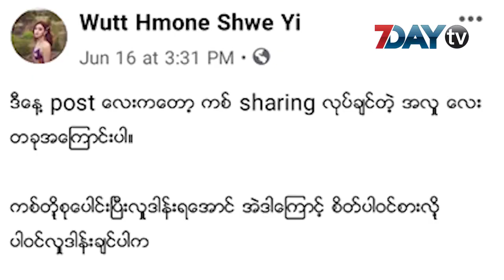ကျန်းမာရေးဝန်ထမ်းလေးရာကို အသက်အာမခံ ထားပေးမယ့် ဝတ်မှုန်ရွှေရည်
ဇွန် - ၁၇၊၂၀၂၀

COVID -19 ရောဂါကူးစက်ခံနေရတဲ့လူနာတွေကို စောင့်ရှောက်ပေးနေရတဲ့ ဖောင်ကြီးဆေးရုံက ကျန်းမာရေးဝန်ထမ်းအတွက် အကယ်ဒမီဝတ်မှုံရွှေရည်က အသက်အာမခံလုပ်ပေးသွားမှာဖြစ်ပါတယ်။

ဖောင်ကြီးဆေးရုံမှာ တာဝန်ကျနေတဲ့ ကျန်းမာရေးဝန်ထမ်း လေးရာအတွက် အာမခံလုပ်ပေးမှာဖြစ်ပြီး ဒီအစီအစဉ်မှာ ပရိသတ်တွေပါ ပါဝင်နိုင်ဖို့ ဝတ်မှုန်ရွှေရည်က သူ့ရဲ့လူမှုကွန်ယက်ကတစ်ဆင့် အသိပေးထားပါတယ်။

အသက်အာမခံဟာ ကျန်းမာရေးဝန်ထမ်းတစ်ဦးအတွက် တစ်သောင်းကျပ်ကျသင့်မှာပါ။ အာမခံထားထားတဲ့ ကျန်းမာရေးဝန်ထမ်းတစ်ဦးတစ်စုံတစ်ရာ ကျပ်ဆယ်သိန်းအာမခံကြေးရမှာဖြစ်တဲ့အကြောင်း ဝတ်မှုန်ရွှေရည်က ရေးသားထားပါတယ်။

ဒီလို ကျန်းမာရေးဝန်ထမ်းတွေကို အာမခံ ထားပေးမယ့်အလှူ မှာပါဝင်ကြဖို့ ကိုလည်း ဝတ်မှုန်ရွှေရည်က ဖိတ်ခေါ်ထားပါတယ်။

ဒါဟာ Covid ကာလအတွင်းမှာ လှူချင်တဲ့ သူရဲ့ ဆန္ဒတစ်ခုဖြစ်ပြီး အားလုံးအလှူမှာပါဝင်ပေးကြဖို့ကိုလည်း ဝတ်မှုန်ရွှေရည်က ဆိုထားပါသေးတယ်။

သတင်း - အေးမြတ်